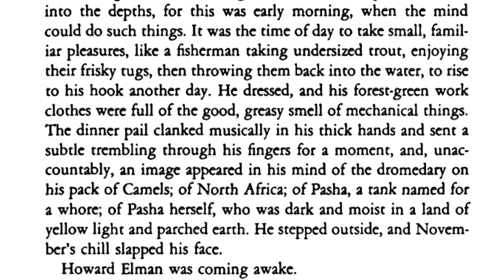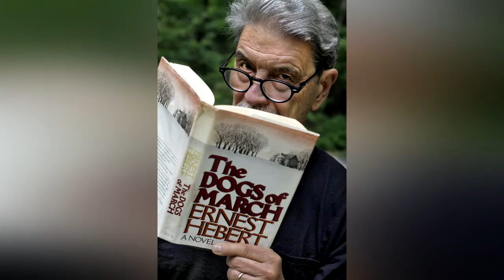Ernie Hebert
Writer Ernie Hebert was a winner in the Literary Arts category of the Ewing Arts Awards. (Video by Cecily Weisburgh / Sentinel Staff)